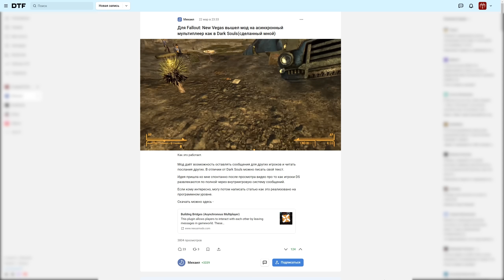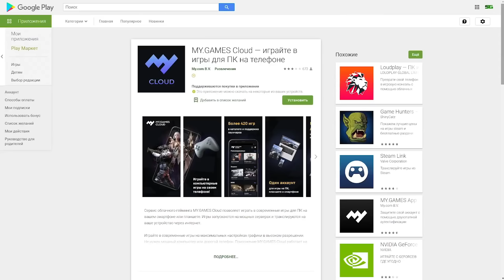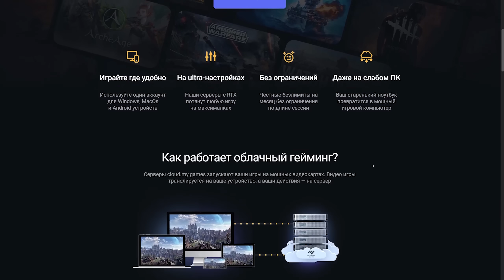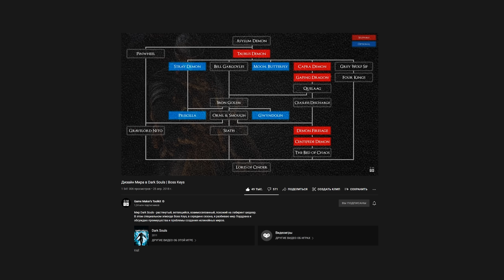Крутые, но забытые идеи Souls игр | Elden Ring, Dark Souls, Bloodborne, Demon's Souls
Не все крутые идеи из Dark Souls, Bloodborne и Demon's Souls попали в Elden Ring, про многие даже забыли. Сегодня об этом.

00:00 - Предисловие
00:48 - Влияние серии Souls
03:10 - Тенденции из Demon's Souls
07:10 - Подземелья чаши из Bloodborne
13:24 - Локации и мир Dark Souls
17:31 - Вывод